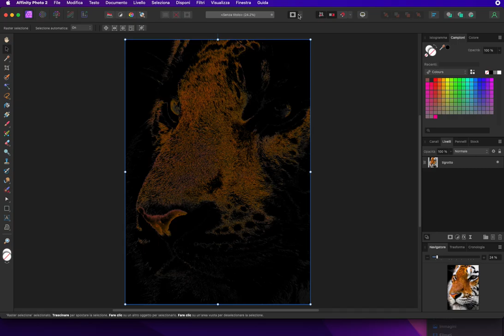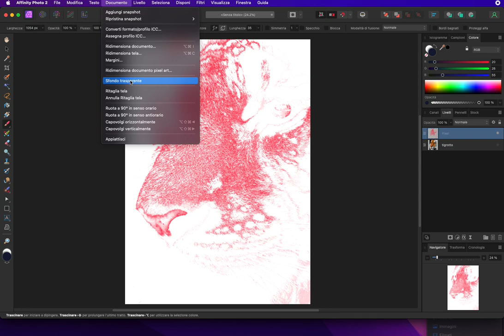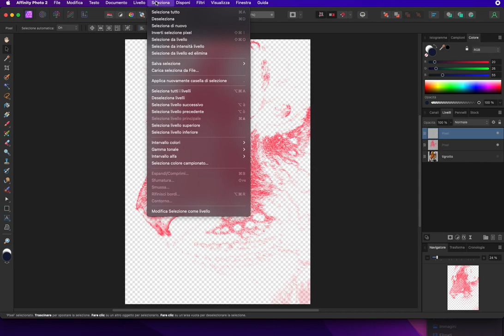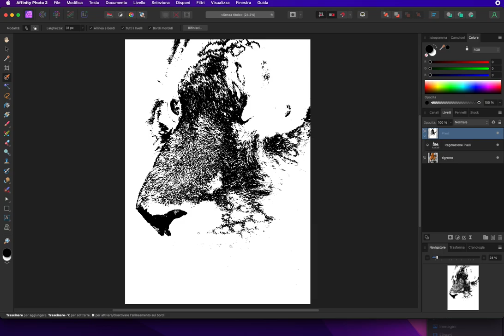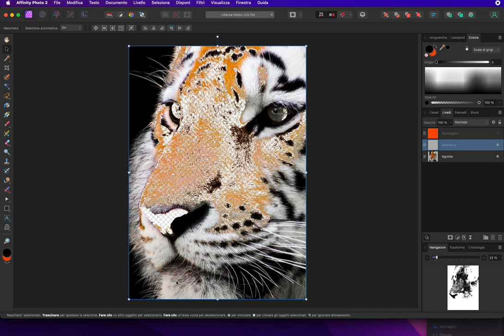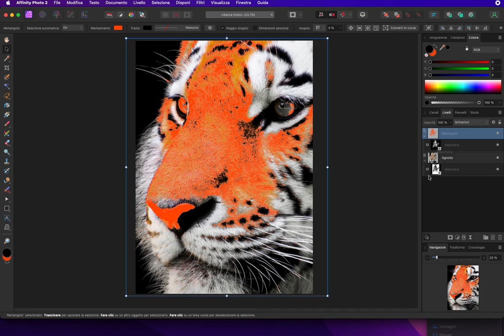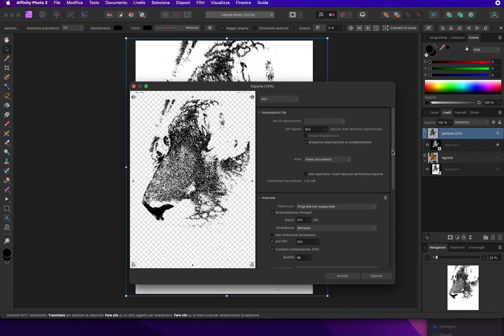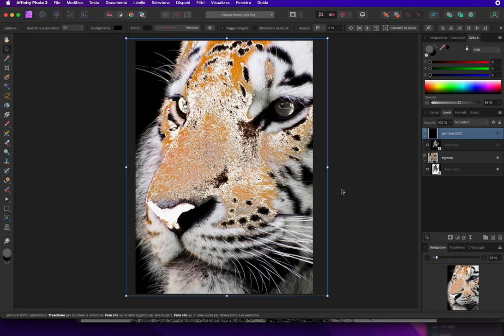Affinity Photo e le tinte piatte!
come ti separo in tinte piatte su livelli invece che su canali. Anche se non siamo abituati!